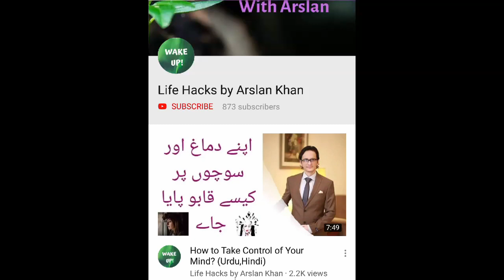Reason Behind All Greed In This World? And Its Solution (Hindi,Urdu)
Our world is full of greed hatred jealousy and yet we all living a
stressful life? So whats the real reason behind this all? and How we can get rid of all this negativity.

Catch me on Instagram: arsi.khan.94